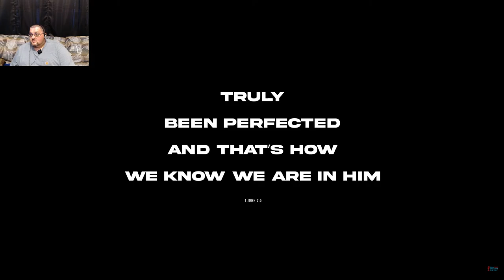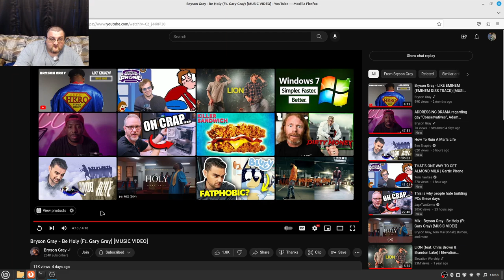Bryson Gray - Be Holy Reaction